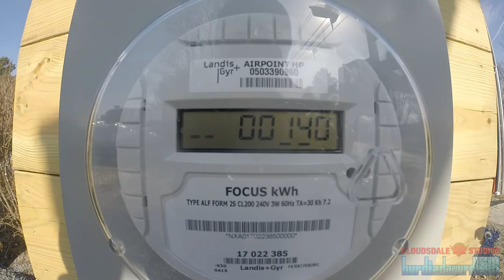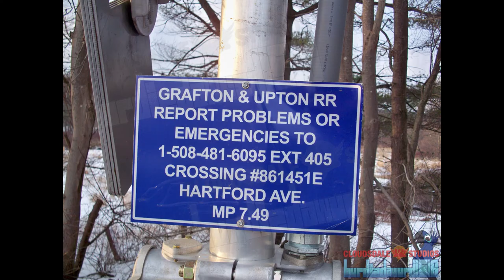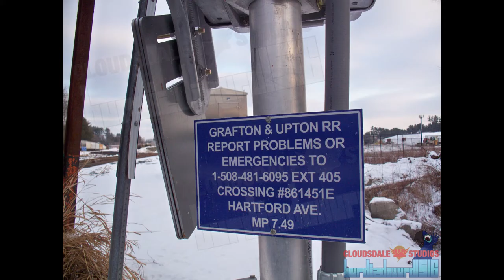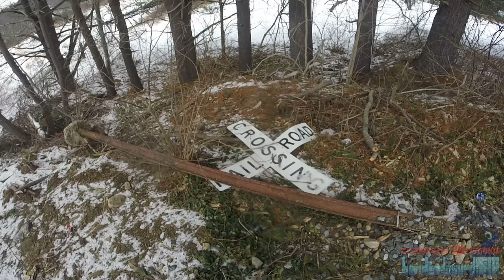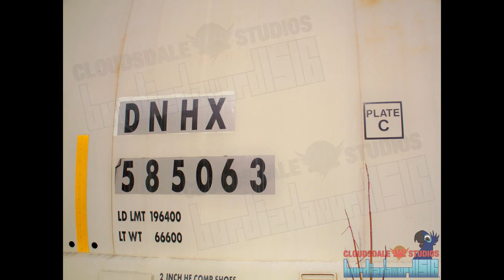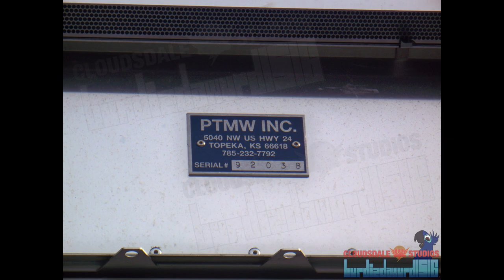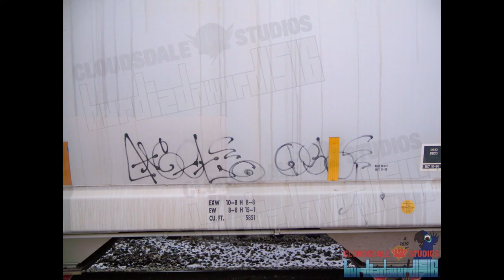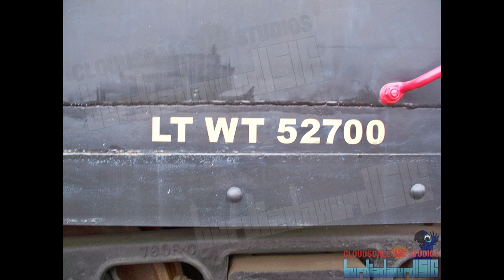G&U/R. J. Corman Update: January 2018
Key Details for this video
Meet the No. 3 fleet
14 GU ex-CSX 1191 exx-SBD 4221 exxx-SCL 4221 blt. Feb 1978
15 GU ex-CSX 1160 exx-SBD 4010 exxx-SCL 4010 blt. Oct 1977
16 GU ex-CSX 1158 exx-SBD 4008 exxx-SCL 4008 blt. Oct 1977
500 CWC (800128 GU) Pullman PA M530 B Plate 85' 197000 LTWT 3951H Buffet-Lounge Obs. Ex-KXHR, exx-PPCX ne-French Broad River, Exxx-SOU 14, 1, 3, 2, Exxxx-PULL Hampton Roads

With that settled, a few more details.
1. I have a concussion, otherwise this would have been out earlier.
B. 200 sub specials consist of 3 things: A train video, a model video, and an equipment video. In other words: A Tour of the Hampton Roads, A Layout Update, and meeting the D34… Spitfire!
Photos coming soon. I'm on Facebook now. Also on Rrpicturearchives. And I'm still applying to college. I don't want to do this anymore, college is scary. Word of advice kids: don't go to college. But in the mean time, I wouldn't mind taping up a few units for paint… just saying.

0:10 Cleaning up trash (dear people of Upton: please stop littering!)
1:35 Mixing it Up (SEIR) Slideshow
2:51 Octopus Attack (Hartford) Slideshow and video journal
8:06 Hoppin' in Hopedale Part 1 (SEIR) Slideshow
10:11 Tour of the Hampton Roads Teaser (what else for 200 subs?) and walking around the remains of the Draper-Hopedale yard
12:02 Back in Action Episode II: Changes (N. Grafton) Propane facility updates, B&A foaming, B711 tying down
13:00 Back in Action Episode II: Changes Slideshow
14:15 Back in Action Episode III Part I: Crazy Tracks (Hartford) Video journal
15:20  Back in Action Episode III Part I Slideshow- first tanks on Track 11 ever in the history of ever at all ever recorded
15:38 Back in Action Episode III Part III: Fresh Paint (Cumberland) Slideshow, now devoid of any crossing equipment waiting for installation, and defective hoppers with broken and missing caps
16:18  Back in Action Episode III Part II: Disrespected Creatures (N. Grafton) Slideshow- The No. 3 Fleet has arrived, and has met the No. 2 fleet currently waiting for someone who cares to give them DPTL-MH-NG Pegasus Level rebuilds…. Ahem… cough cough, just hanging out here, cough cough.
18:07  Back in Action Episode III Part II video journal- I mean, it's just a few MP15s. Not much to see here.

Please report any problems to me.
Equipment used:
"Scootaloo" Apple iPad 4 HDR (16:9 1080/30)(4:3 2592x1936 f2.4 ISO-50)
"Soarin" GoPro Hero 3+ Silver (16:9 1080/60-30)
"Thunderlane" Kodak Z1485 IS (16:9 720/30)(4:3 4352x3264 f5.1 ISO-250)
Bandicam 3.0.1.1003 on Windows 10
Copyright MMXVIII Cloudsdale Weather Corporation
CWC 18005 GR003 G001R GRJJG